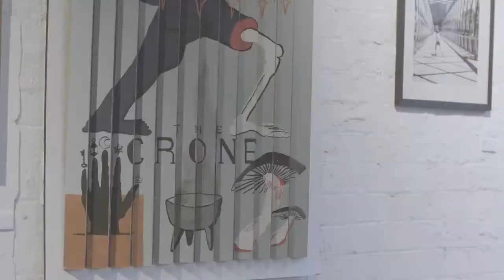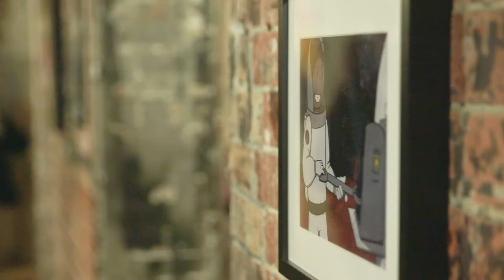Cass Art Festival 2017 - Highlights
Our biggest event of 2017: CASS ART FESTIVAL! It was incredibly inspiring to see an eclectic mix of artwork from over 175 of our staff artists and Student Ambassadors under one roof, plus a breadth of creative workshops. See you all again next year!